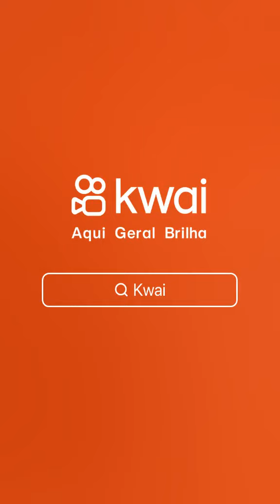Deputado Federal Gayer. Pastor Nelcivan Patrulha Desmancha Quadrilha